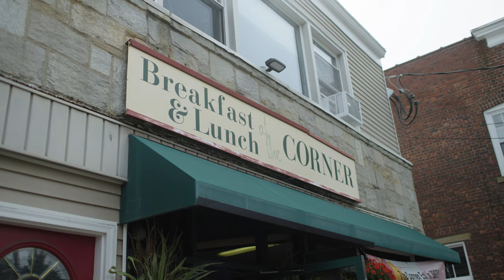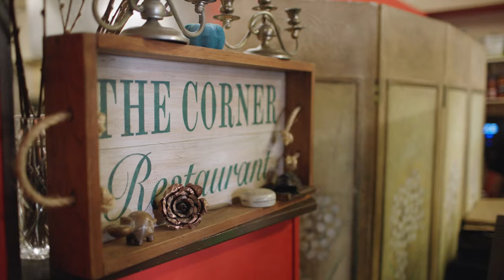Restaurant Road Trip: The Corner Brunch Restaurant - Milford, CT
With food offerings described as a marriage between heaven and earth, The Corner Brunch Restaurant has perfected its gourmet brunch menu over the past 25 years. Fresh spices, quality ingredients and innovative selections -- ranging from South Indian Pulled Duck Wrapped in Bacon to Peach and Cream Stuffed French Toast -- have earned the restaurant top honors as having one of the best brunches in America.